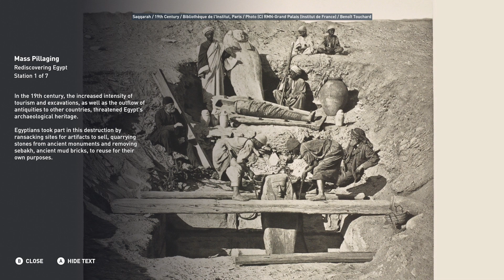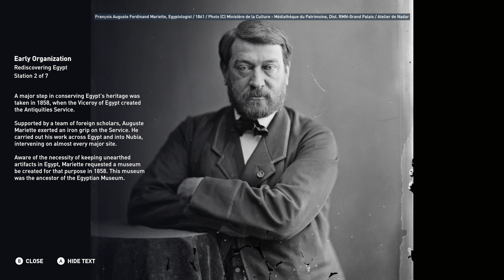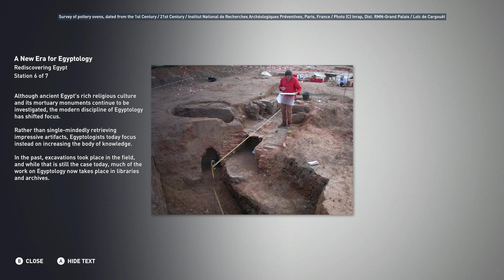A History of Egyptology Since Auguste Mariette: from Buried Treasures to Global Fascination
Embark on a captivating journey through the modern era of Egyptology, from the groundbreaking work of Auguste Mariette to the cutting-edge discoveries shaping our understanding today!

This video delves into the pivotal role of Mariette, the founding father of Egyptian archaeology, and the establishment of the Egyptian Museum in Cairo. Utilizing stunning visuals, we'll explore how this marked a turning point, shifting from haphazard looting to systematic preservation and scientific study. Witness the evolution of Egyptology through captivating footage, including gameplay from Discovery Tour Ancient Egypt by Ubisoft, on PC (HP Envy with Intel(R) Core(TM) i7-9700 CPU @ 3.00GHz 64-bits and Nvidia Geforce GTX 1650 GPU) with a Ubisoft+ subscription.

Uncover the exciting discoveries that continue to rewrite history:

The Rise of a Discipline: Witness the pioneering efforts of Auguste Mariette in establishing the Egyptian Antiquities Service and founding the Egyptian Museum, ensuring the protection and scientific study of artifacts.
A Golden Age of Exploration: Explore the surge of archaeological activity in the late 19th and early 20th centuries, with iconic discoveries like Howard Carter's unearthing of Tutankhamun's tomb.
Beyond the Pharaohs: Delve into the expansion of Egyptology beyond the focus on pharaohs, with a growing interest in daily life, social structures, and the lives of ordinary people.
Technological Advancements: Discover how new technologies like X-rays, CT scans, and DNA analysis are revolutionizing our understanding of mummies, artifacts, and ancient Egyptian life.
Global Collaboration: Explore the growing international cooperation in archaeological research and the challenges of preserving Egypt's cultural heritage.
This video is perfect for anyone interested in:

The significant contributions of Auguste Mariette and the Egyptian Museum to Egyptology
The major discoveries and advancements in the field since the 19th century
The evolving focus of Egyptology, delving deeper into the lives and culture of ancient Egyptians
How modern technology is transforming our understanding of the past
The importance of international collaboration in Egyptological research and heritage preservation